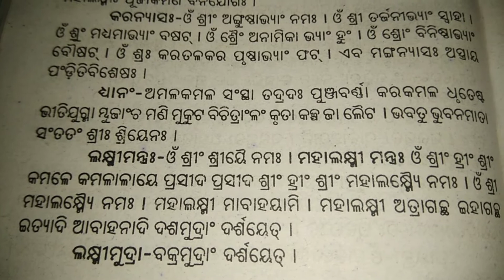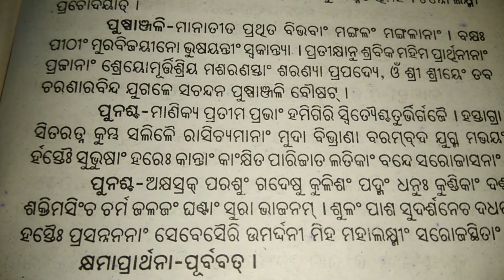ଶ୍ରୀ ଲକ୍ଷ୍ମୀ ପୁଜା